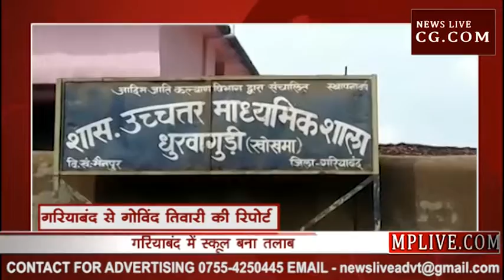स्कूल बना तालाब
गरियाबंद के एक स्कूल में पानी भरने की वजह से स्कूल तालाब बन गया है... जी हां ये नजारा है मैनपुर ब्लाक के धुरवागुड़ी सरकारी उच्चतर माध्यमिक शाला का...